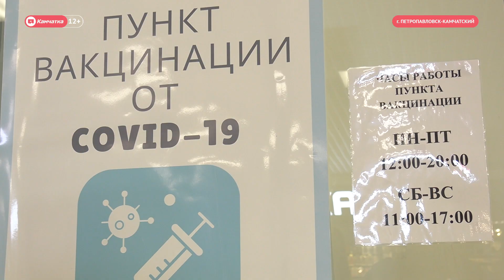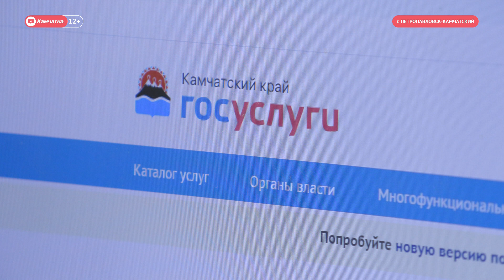100 тысяч за прививку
Среди россиян, вакцинировавшихся против коронавируса, разыграют сто миллионов рублей. Камчатцы поделились мнением об этой инициативе.